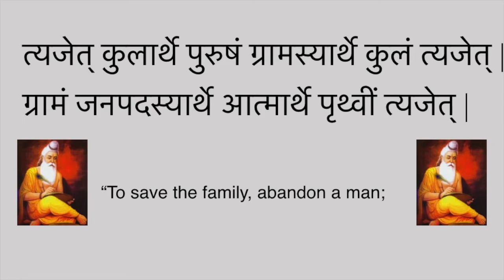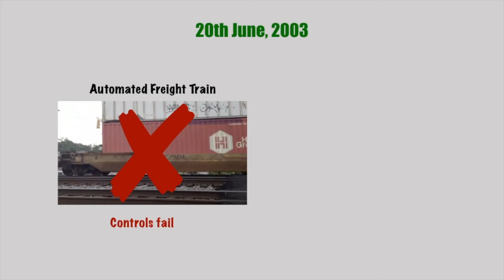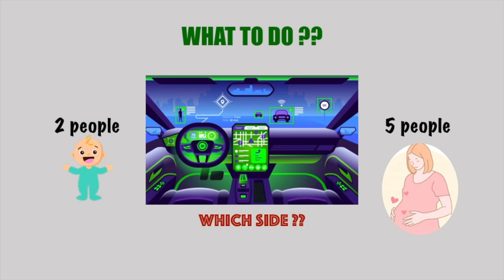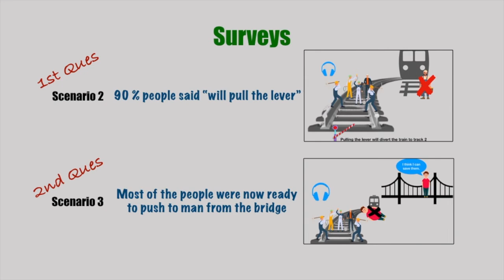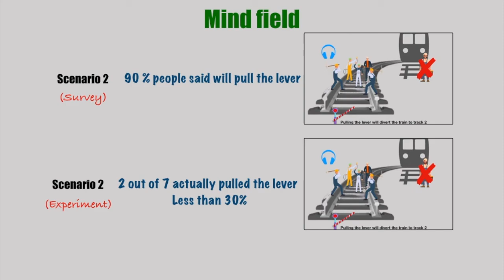A Hero's Dilemma | The Trolley problem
The Hero is faced with the question of saving 1 life against 5 turns out the decision is not that easy. The trolley problem is a series of thought experiments in ethics and psychology, involving stylized ethical dilemmas of whether to sacrifice one person to save a larger number. initially devised by Philippa Foot in 1967.

Timestamps:
0:00 What would you do?
0:16 Trolley Problem Scenario 1
0:53 Trolley Problem Scenario 2
1:49 Types of Ethical Behavior
2:59 Trolley Problem Scenario 3
4:00 Real example - Freight train control fails
5:40 Surveys & Results
6:30 Experiment & Results

WikiDetails:
The trolley problem is a series of thought experiments in ethics and psychology, involving stylized ethical dilemmas of whether to sacrifice one person to save a larger number. Opinions on the ethics of each scenario turn out to be sensitive to details of the story that may seem immaterial to the abstract dilemma. The question of formulating a general principle that can account for the differing moral intuitions in the different variants of the story was dubbed the "trolley problem" in a 1976 philosophy paper by Judith Jarvis Thomson.

The most basic version of the dilemma, known as "Bystander at the Switch" or "Switch", goes thus:

There is a runaway trolley barrelling down the railway tracks. Ahead, on the tracks, there are five people tied up and unable to move. The trolley is headed straight for them. You are standing some distance off in the train yard, next to a lever. If you pull this lever, the trolley will switch to a different set of tracks. However, you notice that there is one person on the side track. You have two options:

Do nothing and allow the trolley to kill the five people on the main track.
Pull the lever, diverting the trolley onto the side track where it will kill one person.
Which is the more ethical option? Or, more simply: What is the right thing to do?

Philippa Foot introduced this genre of decision problems in 1967 as part of an analysis of debates on abortion and the doctrine of double effect.[1] Philosophers Judith Thomson,[2][3] Frances Kamm,[4] and Peter Unger have also analysed the dilemma extensively.[5] Thomson's 1976 article initiated the literature on the trolley problem as a subject in its own right. Characteristic of this literature are colorful and increasingly absurd alternative scenarios in which the sacrificed man is instead pushed onto the tracks as a weight to stop the trolley, has his organs harvested to save transplant patients, or is killed in more indirect ways that complicate the chain of causation and responsibility.

Earlier forms of the trolley scenario predated Foot's publication. Frank Chapman Sharp included a version in a moral questionnaire given to undergraduates at the University of Wisconsin in 1905. In this variation, the railway's switchman controlled the switch, and the lone individual to be sacrificed (or not) was the switchman's child.[6][7] The German philosopher of law Karl Engisch discussed a similar problem in his habilitation thesis in 1930 as well as the German legal scholar Hans Welzel [de] in a work of 1951.[8][9] In his commentary on the Talmud, published long before his death in 1953, Avrohom Yeshaya Karelitz discussed the similar question of whether it is ethical to deflect a projectile from a larger crowd toward a smaller one.[10]

Beginning in 2001, the trolley problem and its variants have been used extensively in empirical research on moral psychology. Trolley problems have also been a topic of popular books.[11] The problem arises in discussing the ethics of autonomous vehicle design, which may require programming to choose whom or what to strike when a collision appears to be unavoidable.[12]